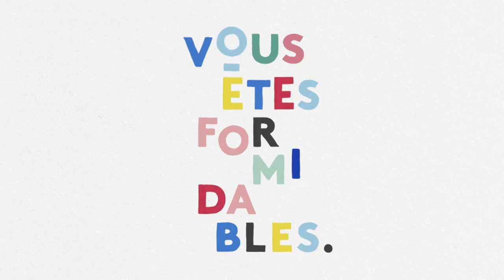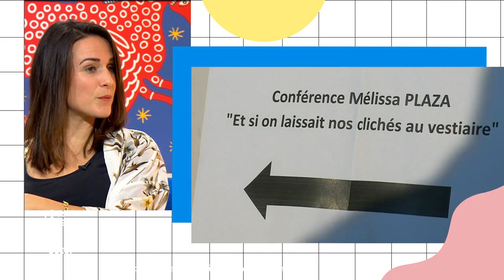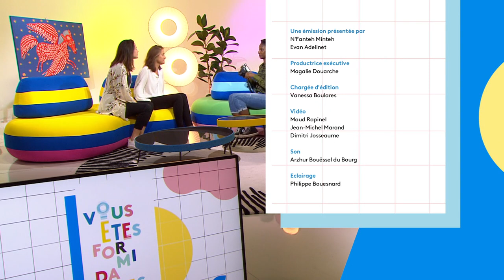Vous Êtes Formidables 11/11/21 avec l'ex-footballeuse Mélissa Plaza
N'Fanteh Minteh reçoit Mélissa Plaza, ex-footballeuse professionnelle et docteure en psychologie sociale qui lutte contre  les inégalités femmes-hommes.

Evan Adelinet est en duplex avec la nouvelle section féminine du Stade Rennais aux côtés de Romain Danzé, responsable des relations publiques  du Stade Rennais FC et de Michel Morin, entraîneur de l’équipe féminine junior du Stade Rennais  FC